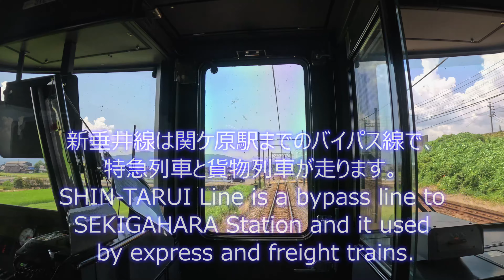4K60P: 東海道本線関ケ原峠/TŌKAIDŌ LINE SEKIGAHARA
東海道本線 大垣駅から米原駅までの関ケ原峠越えの映像です。

This is a video of TOKAIDO LINE from OGAKI Station to MAIBARA Station. You can enjoy the front window view from the train runs in the SEKIGAHARA Pass.